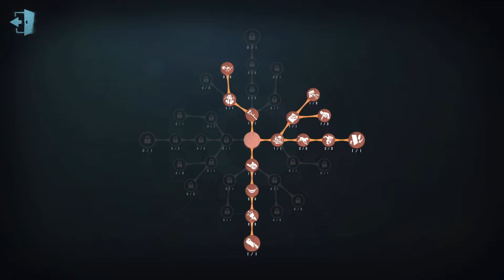#1477 Dream Witch | Pro Player | Arms Factory | Identity V